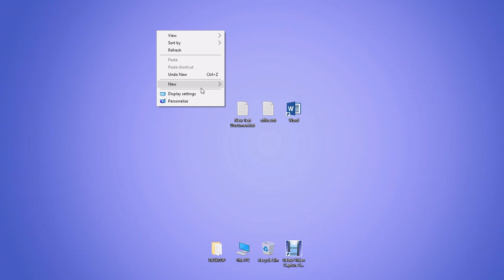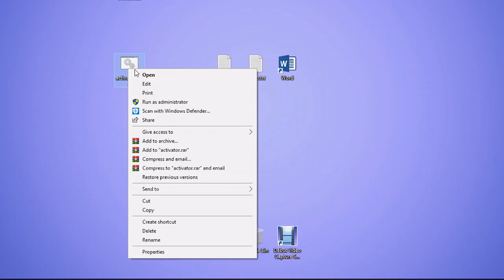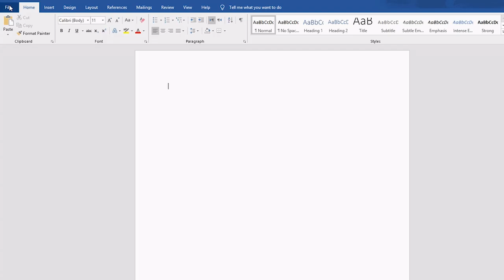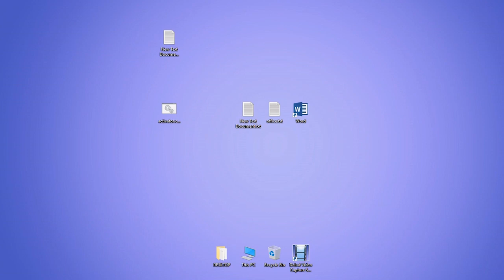Permanently activate Microsoft Office 2016 Pro plus Without any software & product key [100% Safe]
Active Microsoft office 2016, Microsoft office 365 Proplus without any software or product key. Here i have shown how to activate microsoft office 2016 without any software and product key and this process is 100% safe. You don't need to download any kind of software or patch or crack for this. Just follow the process and it will be done.

activate microsoft office professional plus 2016, how to download microsoft office 2016 for free, how to activate office 2016, activate, 2017, activate office 2016 for free, activate office 2016 by hand, activate office 2016 without software, use office 2016 at no cost,